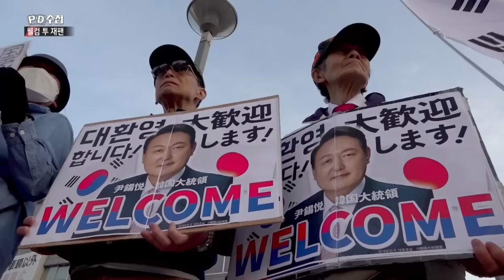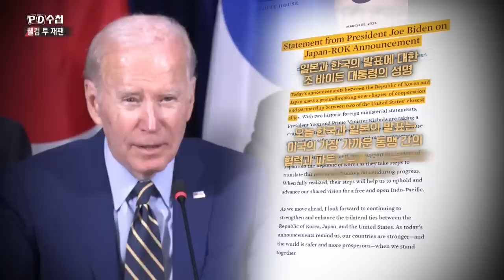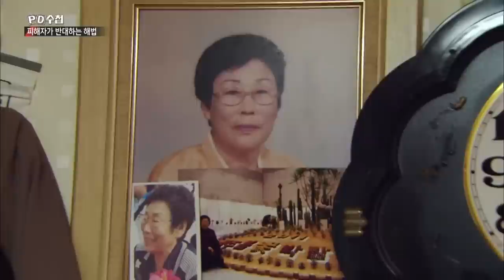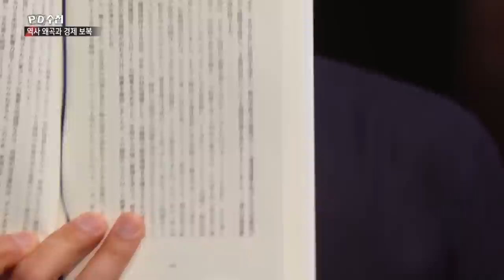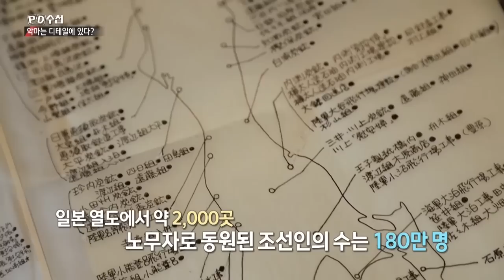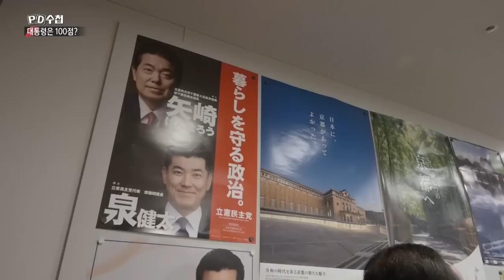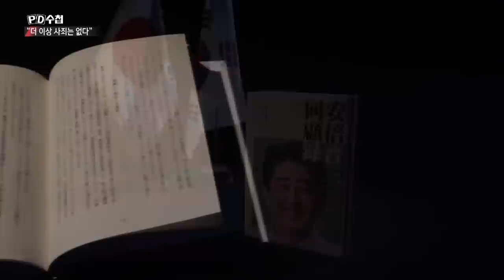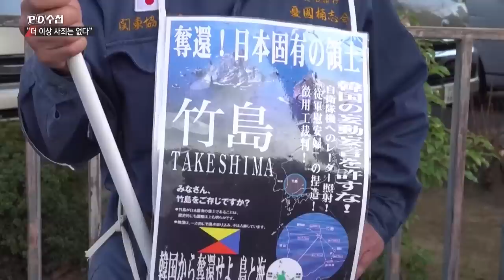한일회담과 '청구서' - 전반부 - PD수첩 2023년4월4일 방송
'강제동원 배상안' 해결인가, 포기인가?
한일 정상회담 심층 취재